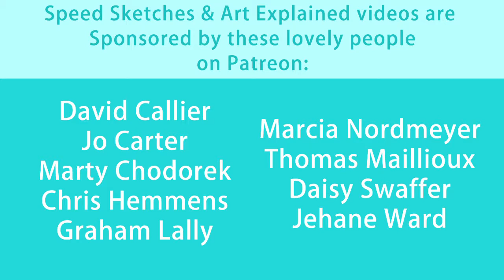Freehand 10 Min. Sketch - Dory from Disney's Finding Dory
Dory is an icon, and every time I see her confused face I always see her doing the duckface. I just had to.

You can also have chances of winning the art in my weekly sketch videos also available to watch on my channel